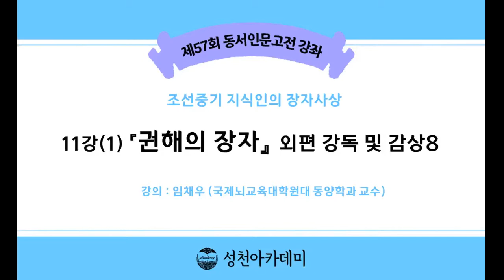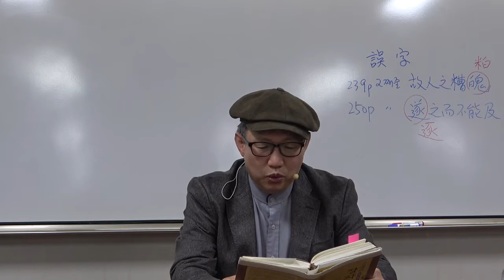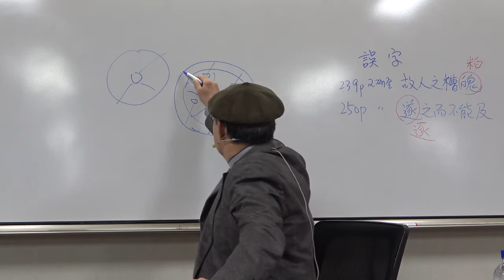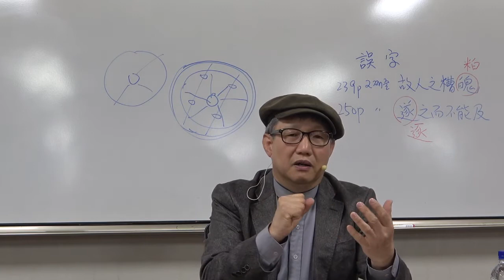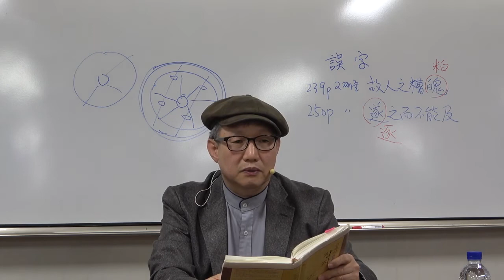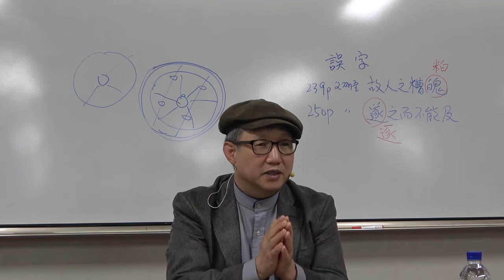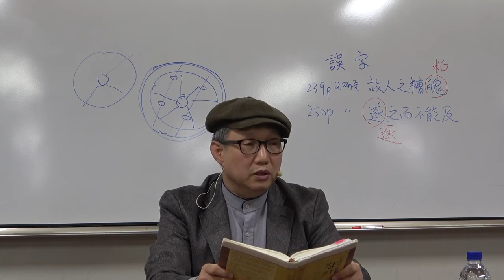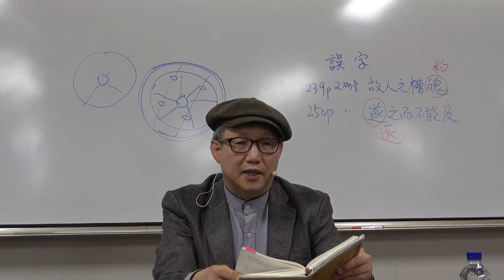21-1(57회)_장자_11강(1)_『권해의 장자』_외편 강독 및 감상 8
제11강 : 『권해의 장자』 외편 강독 및 감상 8

- 32.바퀴깎는 기술
- 33.운동의 원인
- 34.음악의 경지
- 35. 제사가 끝난 제옹의 운명

* 핵심어 : 윤편착륜(輪扁斲輪), 무함답문(巫咸答問), 함지지락(咸池之絡), 이진추구(已陳芻狗), 하해답문(河海答問), 성인대승(聖人大勝), 동해대락(東海大樂)